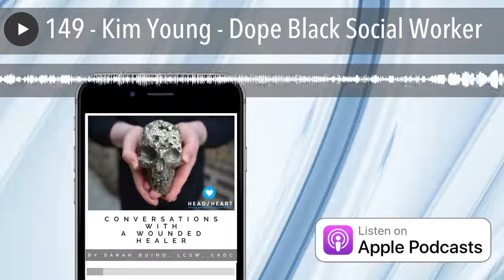149 - Kim Young - Dope Black Social Worker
“My relationship with power and control has evolved. One thing I am not afraid to say anymore is that I'm on a mission to get more power so I can redistribute it.” ~Kim Young

Let’s get into some trouble, shall we? Good trouble. The kind that shifts paradigms, creates opportunities, and leaves plenty of room for rest.

For that we’re going to need a dope accomplice. Kim Young, aka Dope Black Social Worker, is a revolutionary who has liberated herself from the idea that she had to be a therapist. Instead, she opted to forge her own career path as a self-described good troublemaker.

The good trouble that Kim hopes to stir up is fueled by two core beliefs. First, that humans are interconnected and we need each other. Second, that racism and white supremacy are permanent fixtures in the United States.

Here’s the thing though, by accepting this with certainty, Kim says she’s more realistic about the changes that can be accomplished. Combating anti-Blackness in all its forms is her focus. As such, she doesn’t take answers steeped in systemic racism at face value, not when she’s got deeper follow-up questions that demand attention.

Still. Even the most comprehensive, compassionate responses leave room for improvement - and Kim may have landed on the perfect solution: the next, betteriteration of service-oriented organizations. “Y'all we don't need no more non-profits right now. 501c3s and nonprofits are not going to save us. They will not fund the revolution.”

What will fund her healing revolution? A car wash. Yup. That’s right. She said it; I agree with it. Want to know how Kim’s vision is going to save the world? Yeah, you do! So give this conversation a listen. You won’t be disappointed.

Register for Kim’s upcoming workshop: Social Work 101, Feb 25, 2021

Guest Bio Kim Young is a Licensed Clinical Social Worker (LCSW) in the Commonwealth of Virginia with over a decade of experience working alongside at promise youth, families, and communities. Kim is deeply committed to cross-sector collaboration that utilizes an asset-based approach to develop strategies which promote community-driven solutions

to system-created problems.

For full show notes, resources, and links to connect with our guest,

HEY THERAPISTS...

You’re invited to Head/Heart Conversations, our webinar series designed for psychotherapists who want to invite their inner healer to the forefront of both work life and personal life. In this four-part series, we will invite participants to learn about themselves as well as enhance their clinical skills.

#1: Conversations with a Wounded Healer by Sarah Buino, LCSW, RDDP, CADC, CDWF Friday, March 5, 2021 – 9:30am – 12:30pm CST In this field, we are encouraged to practice self-care, but not often encouraged to take a deeper look at what comprises “wellness” and what gets in the way. This is not a fluffy self-care seminar, but rather a call to action designed to challenge participants to step into their own healing with courage. In order to thrive in this field, it’s crucial we shine a light on what really matters when it comes to caring for ourselves and the barriers that get in the way of being our best selves.

#2: Friday, May 7, 2021 - Trauma from the Individual to the Collective by Rayell Grayson, LCPC, CADC and Sarah Buino, LCSW, RDDP, CADC, CDWF #3: Friday, September 17, 2021 - Body Language by Joanna Taubeneck, LCPC, R-DMT, GL-CMA, E-RYT #4: Friday, November 19, 2021 - Queering our Conversations by Benji Marton, LCSW Conversations with a Wounded Healer is a proud member of @mhnrnetwork.